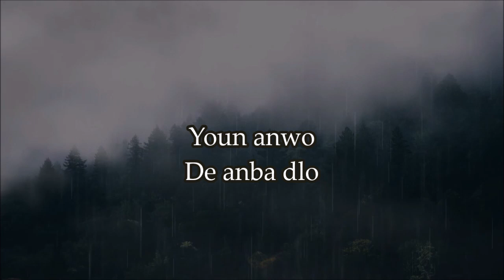RAM - Kite Jouda Yo Pale (PAWOL)